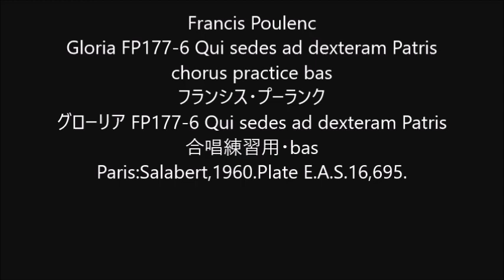Francis Poulenc Gloria FP177-6 Qui sedes ad dexteram Patris chorus practice bas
Francis Poulenc
Gloria FP177-6 Qui sedes ad dexteram Patris
グローリア FP177-6 Qui sedes ad dexteram Patris
Paris:Salabert,1960.Plate E.A.S.16,695.